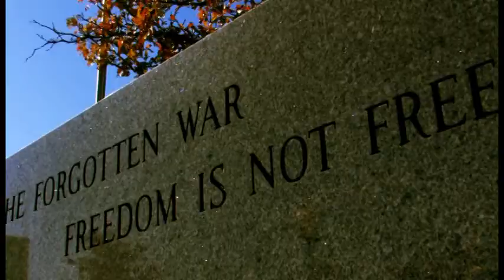Firestorm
Directed by Samuel Haun of Tripwire Films
Director of Photography Matthew Hogan